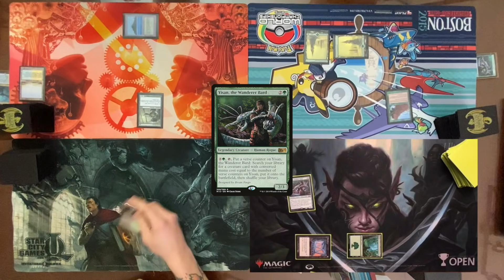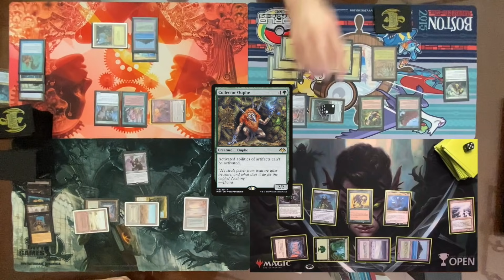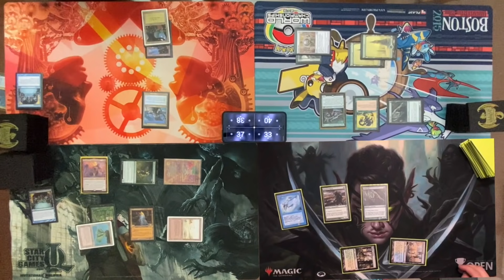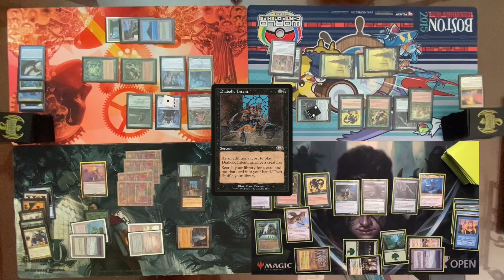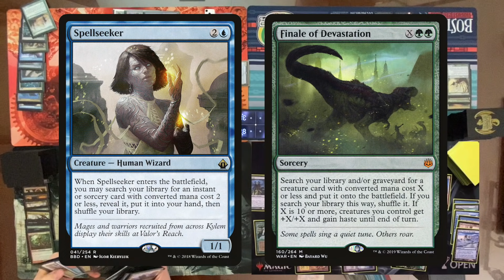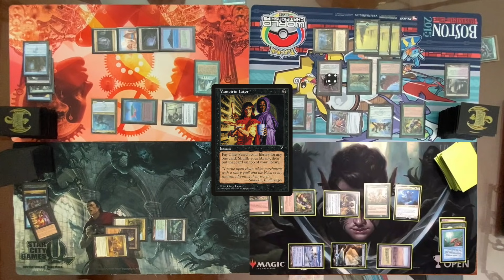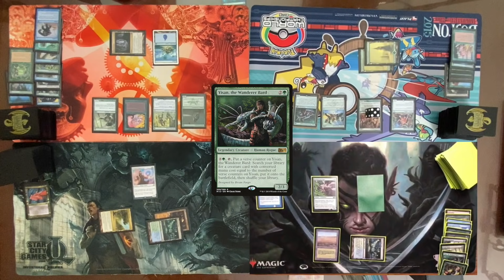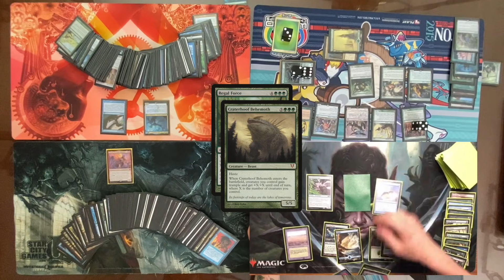WHAT'S THE BEST CREATURE DECK IN cEDH? - Play to win | Momir Vig vs Yisan vs Chulane vs Najeela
Who do you think is the best creature deck in cEDH?

Chulane (disclaimer the list used in the video was actually not this list. CIA is a different version of this deck.